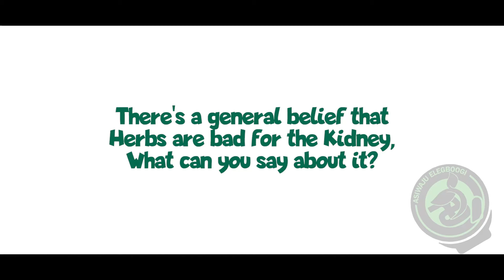The English version of the Interview on the efficacy and safe nature of herbal therapy consumption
Asiwajuelegboogi